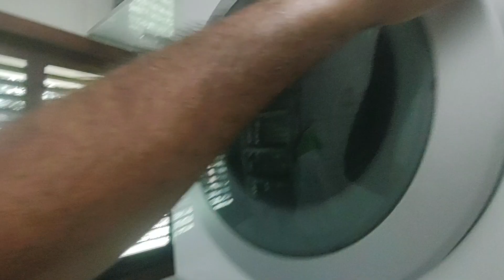Vistoria de Saída na Riviera Casa Cód. 421.26.B09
Participe dos Grupos:
Noticias da Riviera
Riviera Praia sem Sress
Propr. do seu Mód.
Desapega Riviera
Segurança Riviera
Solicite seu convite